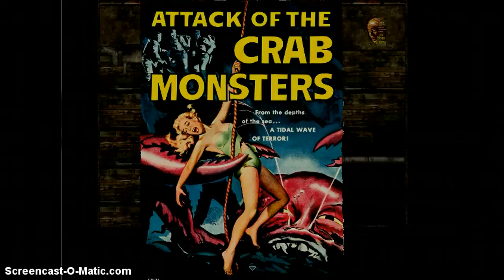LADY!? dr b plays miserere p12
I like creepypastas.